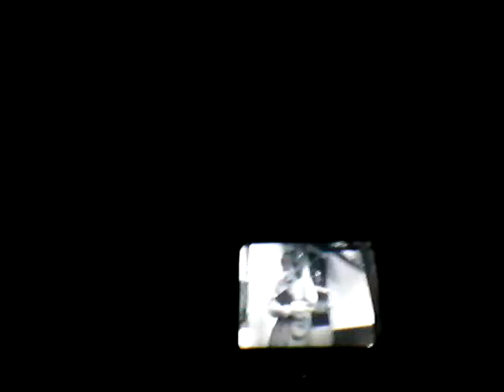SPECIALE HALLOWEEN #1 : W/ Azzurro & Angeles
Il film horror è The Blair witch Project